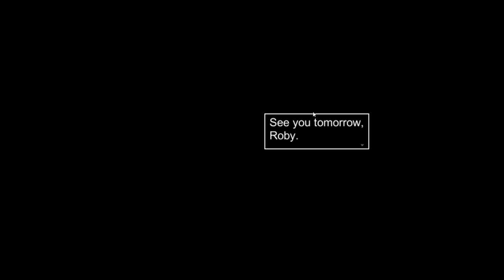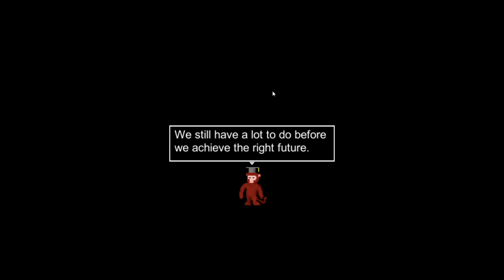AZ Oath of Brotherhood Prologue 1! are we in DANGER!?